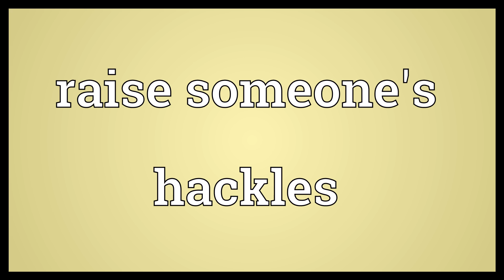Raise someone's hackles Meaning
Video shows what raise someone's hackles means. To anger someone..  Raise someone's hackles Meaning. How to pronounce, definition audio dictionary. How to say raise someone's hackles. Powered by MaryTTS, Wiktionary